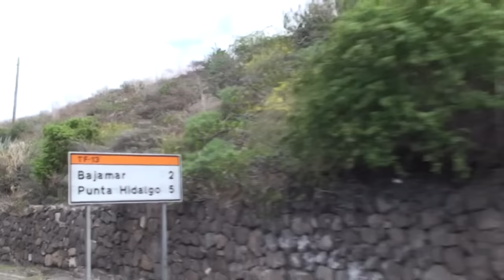greta benvenuti_bajamar_tenerife.mp4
Uscita in surf a Bajamar al nord di Tenerife con il team Point 7!